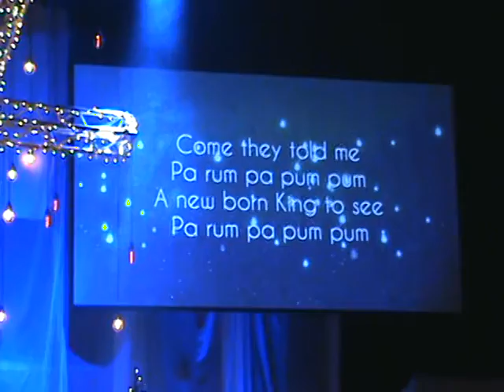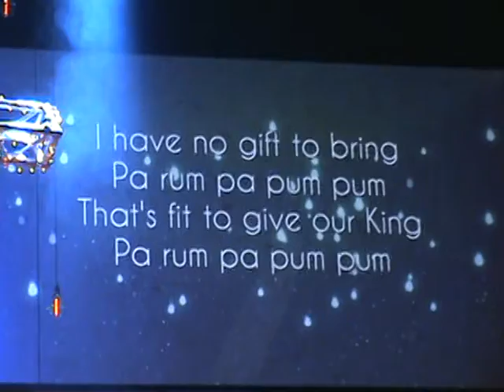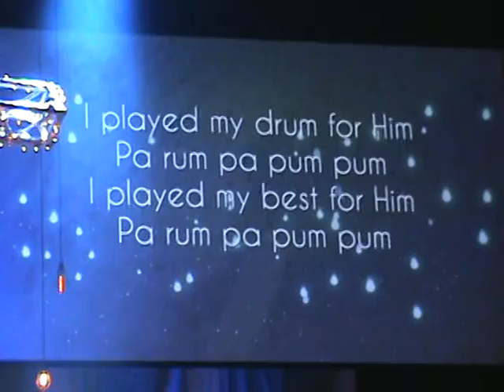20141224185948-Church In The Son-Illuminate-The Gift-12-24-14